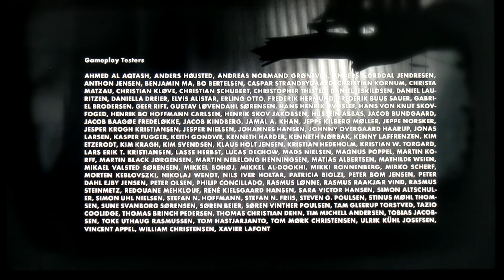Una pizca de INSIDE y demo completo de LIMBO x2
Magníficos.